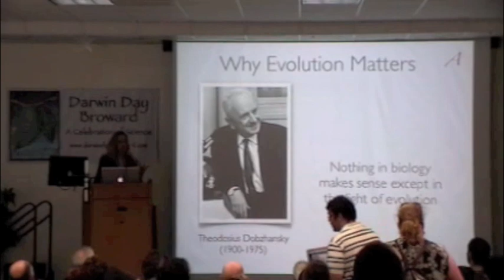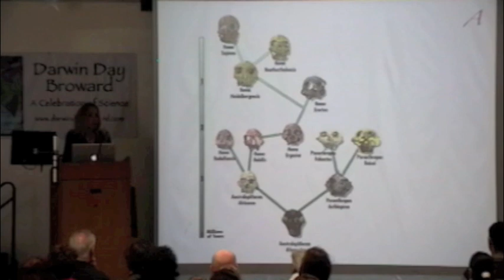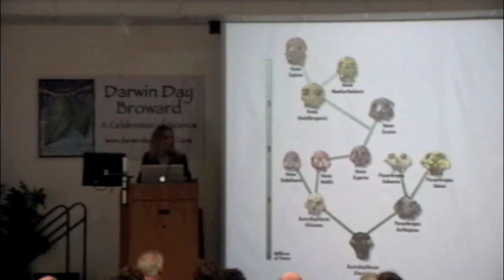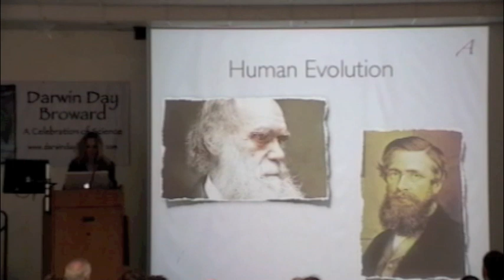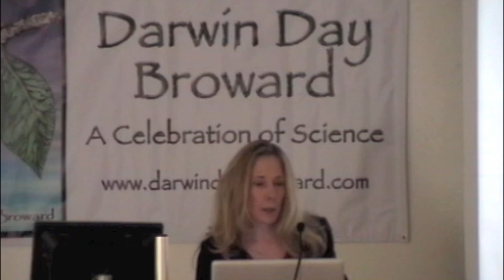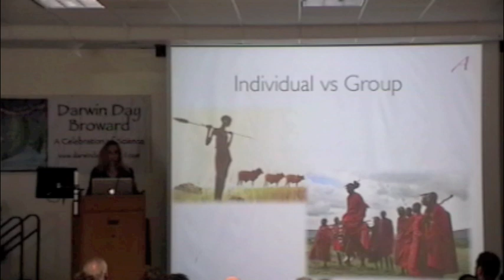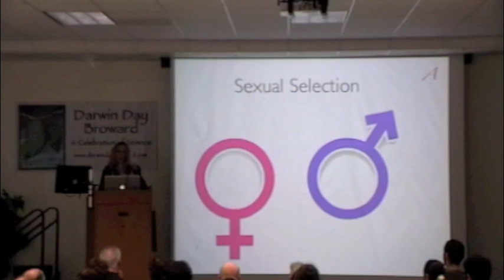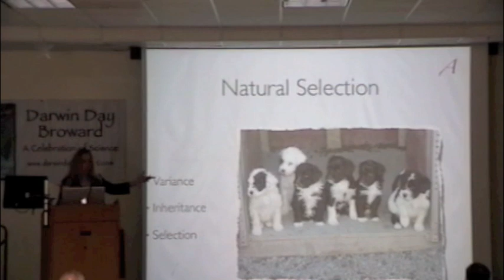Darwin Day Broward 2012: Dr Elisabeth Cornwell Part 1